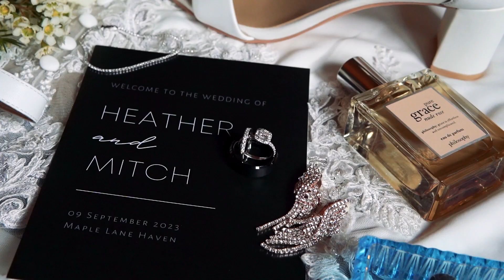Heather + Mitch - 09 | 23 - Highlight Clip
Heather & Mitch shared their wedding day with family and friends this past week on a cool, breezy day in Huron, Ontario. Congratulations!